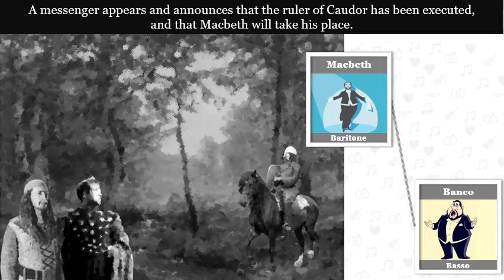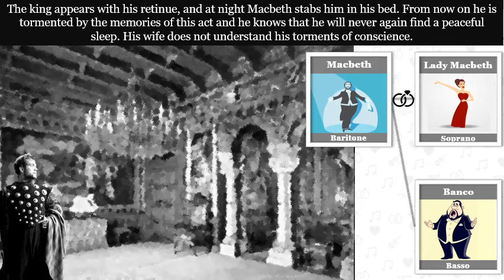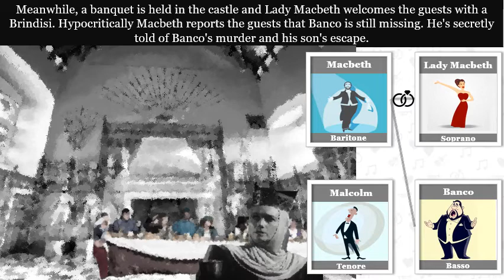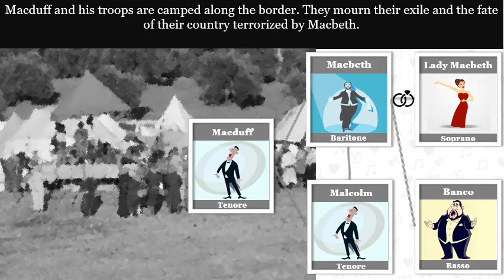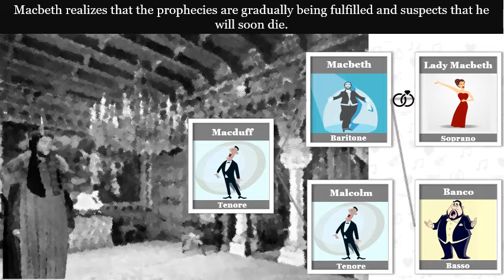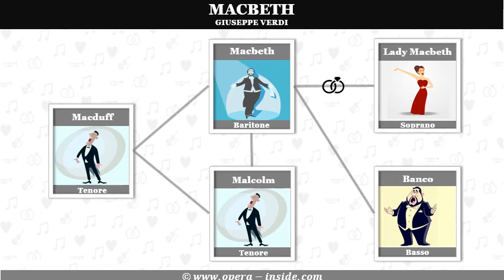The synopsis of MACBETH by Verdi (Plot / Roles)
Get to know the Synopsis of the opera MACBETH by GIUSEPPE VERDI. In a 4-minute film you will watch the most important actions. Enriched with role descriptions and informative illustrations.